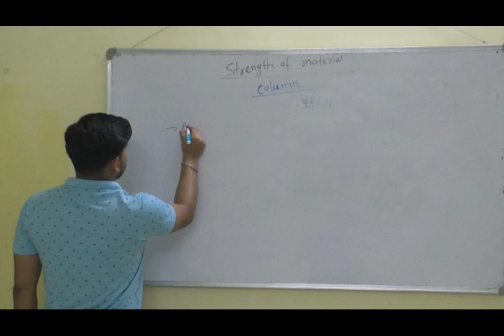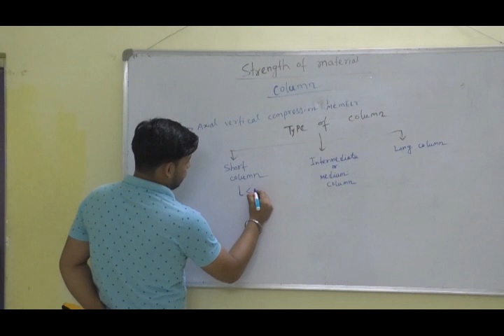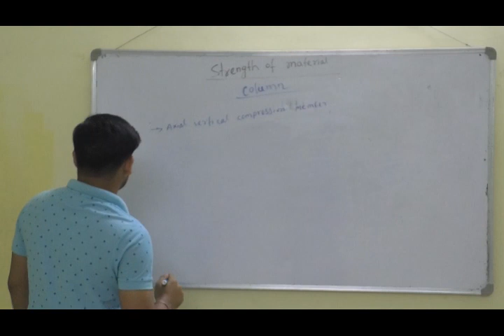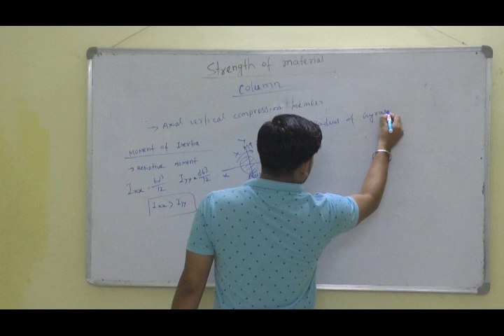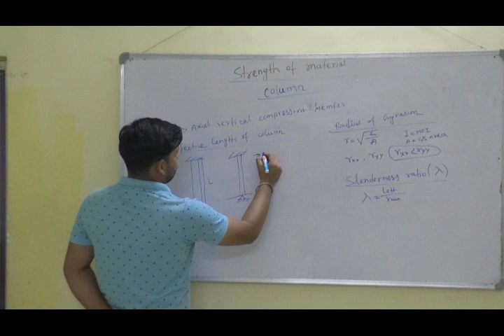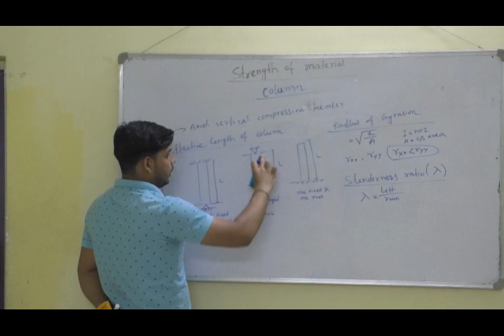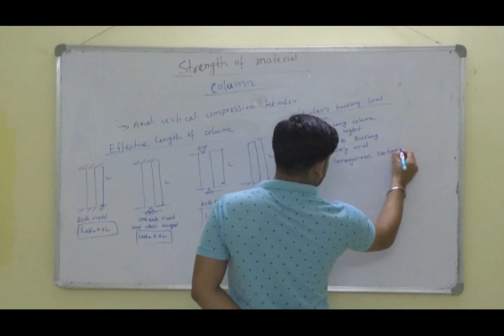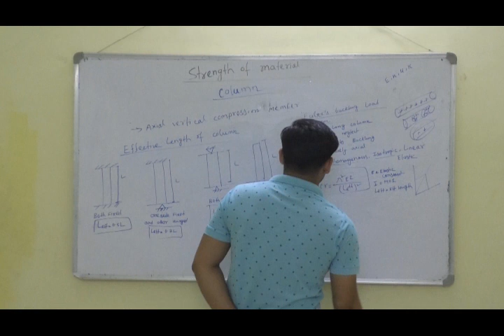Strength of Materials II Column II NS Polytechnic College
In this Video discuss about Column introduction, slenderness ratio, type of column, Euler's theory, Effective length etc.